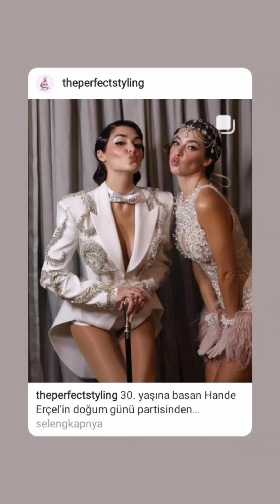Hande Ercel Doğum Günü Partisində Cilginlar Gibi Eylendi